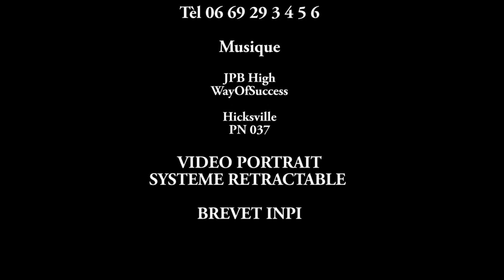CHARLENEL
Saut en parachute tandem avec Ciel d'Aventure le dimanche 3 juin à Bourg-en-Bresse.